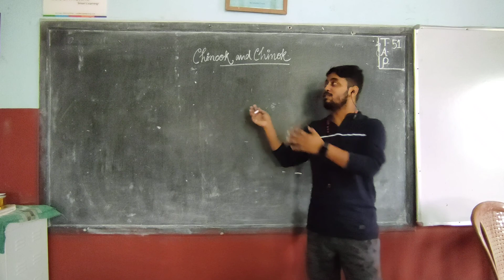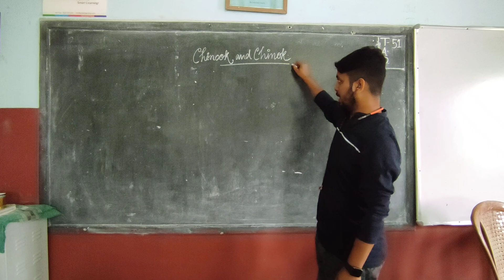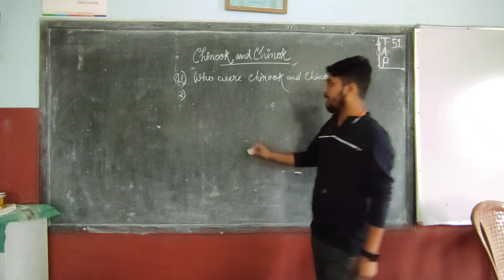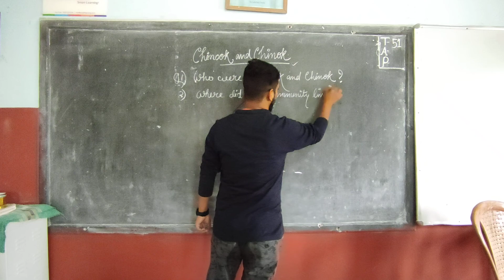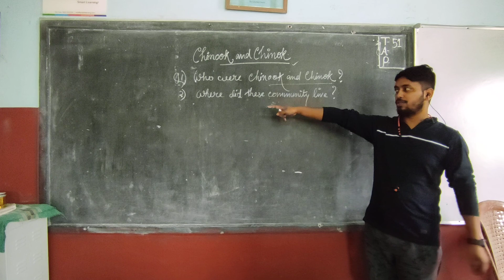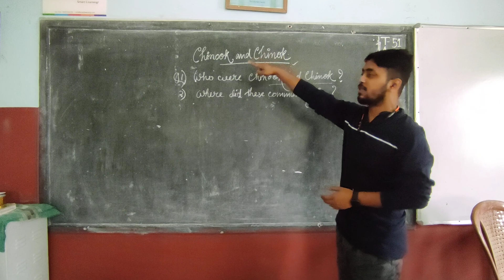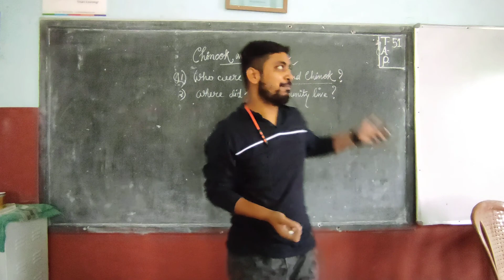chinook and chinok